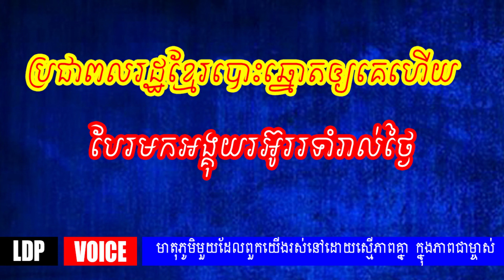LDP - ប្រជាពលរដ្ឋខ្មែរបោះឆ្នោតឲ្យគេហើយ បែរមកអង្គុយរអ៊ូររទាំរាល់ថ្ងៃ លោកពូខឹម វាសនា | LDP Voice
Khem Veasna is a Cambodian politician and the founder of the League for Democracy Party. He currently serves as the president of the League for Democracy Party.